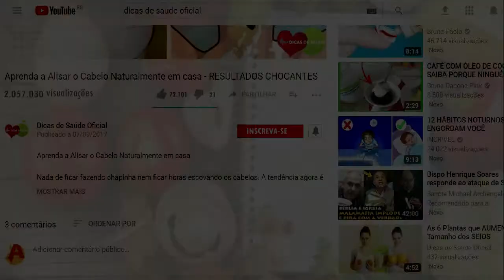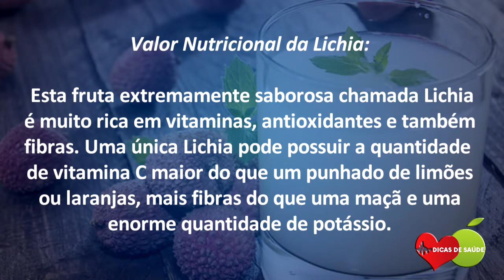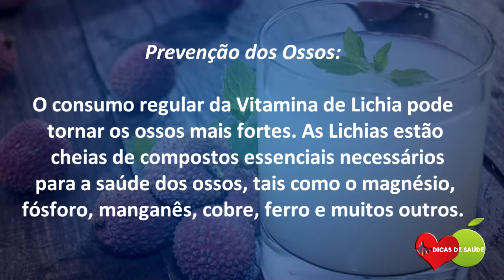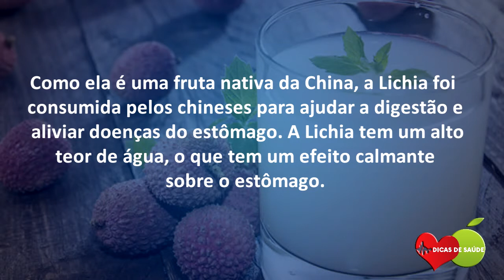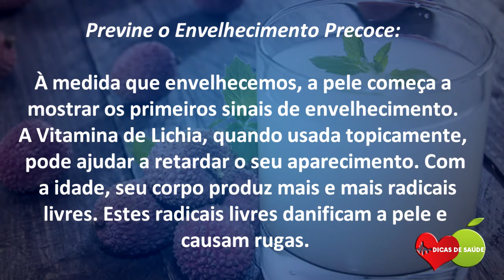Os 10 Benefícios da Vitamina de Lichia Para Saúde | Dicas de Saúde!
OS 10 BENEFÍCIOS DA VITAMINA DE LICHIA PARA SAÚDE:

Os Benefícios da Vitamina de Lichia Para Saúde são variados. Além disso, a Vitamina de Lichia possui uma grande quantidade de nutrientes essenciais para saúde geral do corpo. Portanto serve perfeitamente para nos provar destas vitaminas e propriedades que só fazem bem ao organismo. Agora que já conhecemos o valor nutricional da Lichia, vamos conhecer Os 12 Benefícios da Vitamina de Lichia Para Saúde: